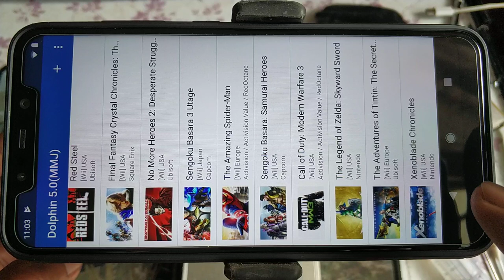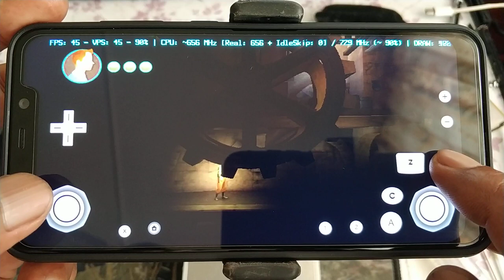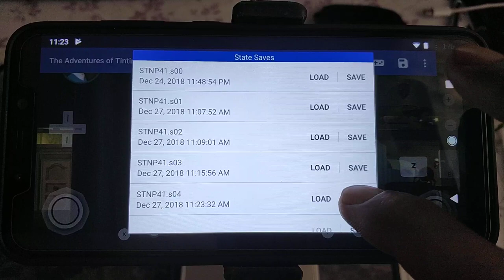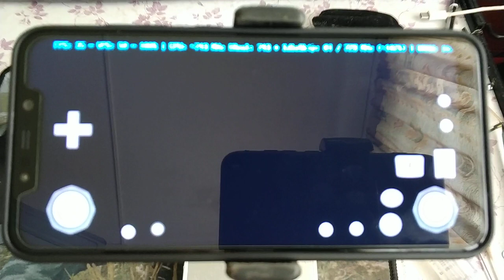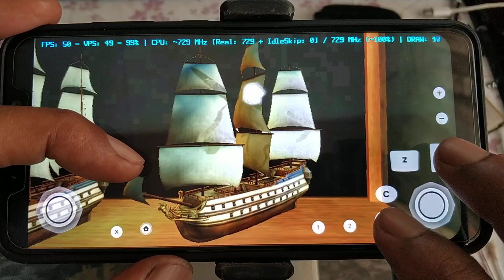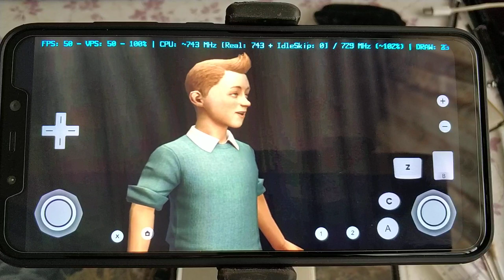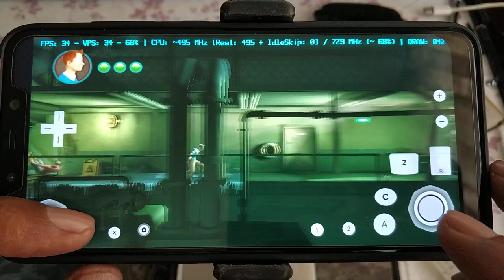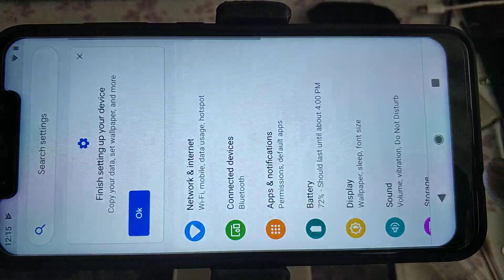The Adventure Of Tintin wii on android using dolphin V 5.0-9236(7.0)mmj pt 2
Rom = Pixel Experience
kernel = stock